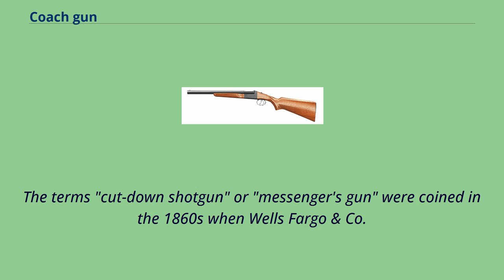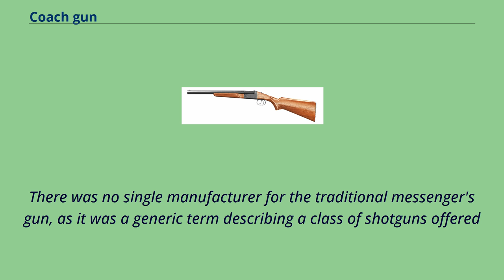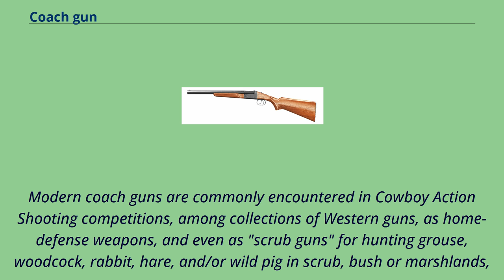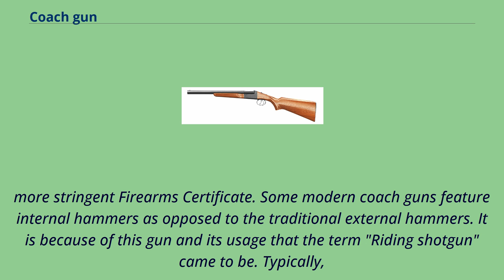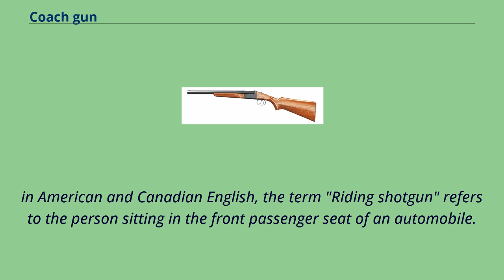Coach gun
Break-action_shotguns
A coach gun is a modern term, coined by gun collectors, for a double-barreled shotgun, generally with barrels from 18" to 24" in length placed side by side.
These weapons were known as "cut-down shotguns" or "messenger's guns" from the use of such shotguns on stagecoaches by shotgun messengers in the American Wild West.
They came in 10 and 12 gauge blackpowder.
The terms "cut-down shotgun" or "messenger's gun" were coined in the 1860s when Wells Fargo & Co.
assigned shotgun messengers to guard its shipments on stagecoaches in California.
The company issued shotguns to its guards for defense.
The guard was called a shotgun messenger although the phrase riding shotgun was not coined until 1919.
Shotgun messengers guarded express shipments, not stagecoaches.
There was no single manufacturer for the traditional messenger's gun, as it was a generic term describing a class of shotguns offered
in a variety of barrel lengths from 18 to 24 inches （460 to 610 mm） （versus 28 to 36 inches （710 to 910 mm） for bird hunting guns）,
either by the factory or from owners and gunsmiths cutting down the barrels.
These shotguns featured external hammers and were manufactured primarily by Remington Arms, Ithaca, Colt's Manufacturing Company, Parker, L.C. Smith, and several Belgian makers.
Contrary to myth, Wells Fargo shotguns were not purchased by local agents; prior to 1900 they were purchased from San Francisco gun dealers because Wells Fargo's headquarters were located in San Francisco.
From 1908 to 1918 all Wells Fargo shotguns were made by Ithaca.
According to one account, Doc Holliday used a 10 gauge Wm.
Moore & Co.
coach gun to shoot Tom McLaury point-blank in the chest with buckshot during the Gunfight at the OK Corral in Tombstone, Arizona, on Wednesday, October 26, 1881.
They stood in such close proximity that the tow...